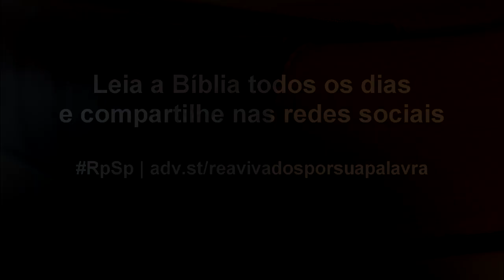Deuteronômio 2 - Reavivados por Sua Palavra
Como Moisés, devemos sempre lembrar as vitórias que conquistamos pela graça de Deus. Lembrando as vitórias fortalecemos nossa confiança e nos preparamos para dias melhores.